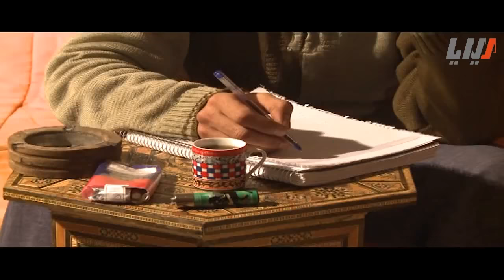مسلسل شربكات الحلقة 25 الخامسة والعشرون | Sharbakat HD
مسلسل شربكات : مسلسل كوميدي اجتماعي
تأليف نسرين محمد الفرخ
بطولة
محمد بسام الهيب - دلال عمران - احمد عيد - شيري اوبري - جمال دبور - احمد عاصي - راما درويش - مزاحم عليان - زينة - سيدرة شعار - ماجد عيسى - اياد حسن دكاك - رغدة هاشم - رانيا اسعد - وائل شريفة - رهف العبد - ندى برهوم
اخراج اياس اباظة